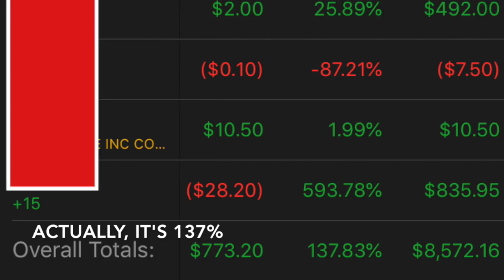Why I got into stock trading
Why I got into stock trading and how I can help you